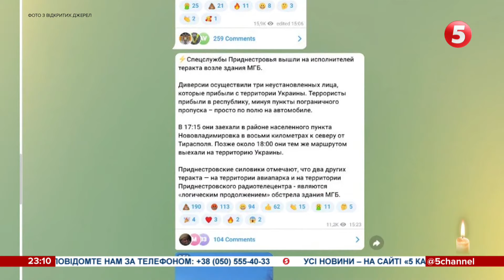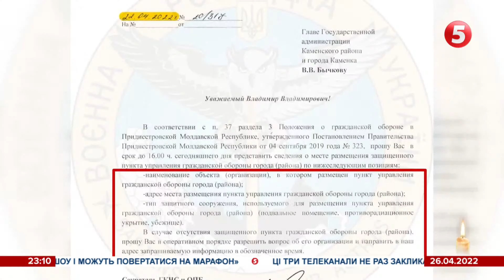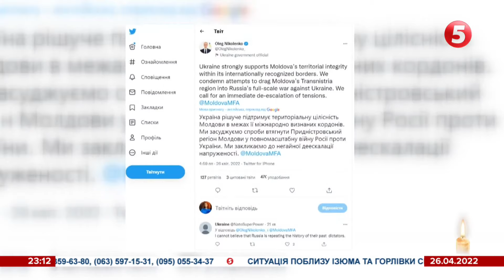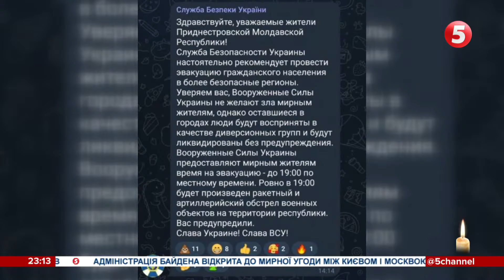"Одеса залишається метою російських військ": вибухи у придністров'ї, Санду скликає Радбез / Репортаж